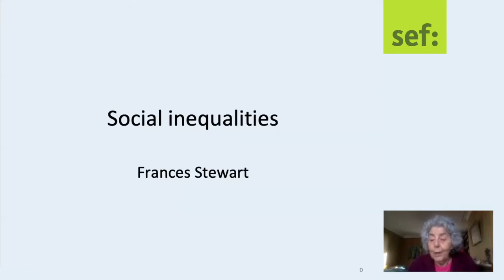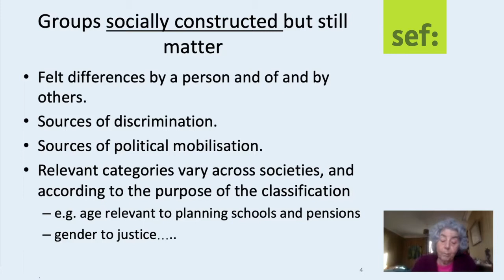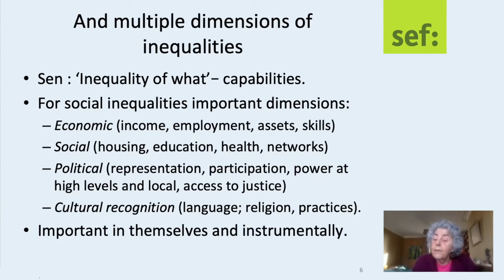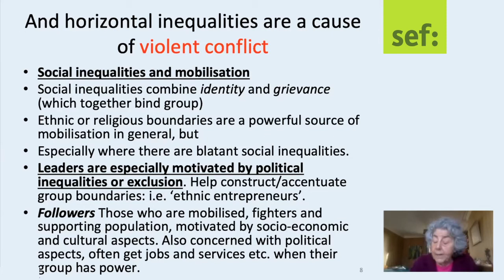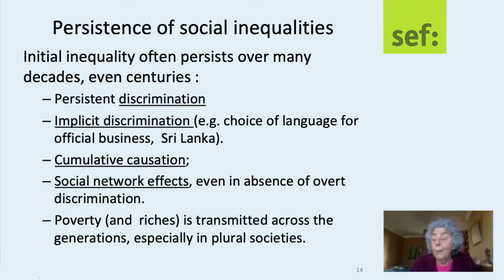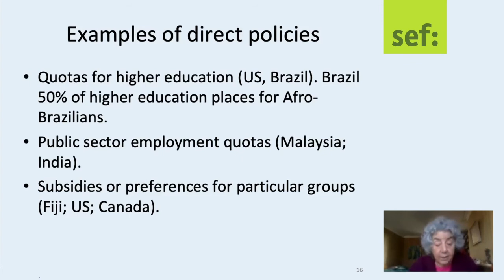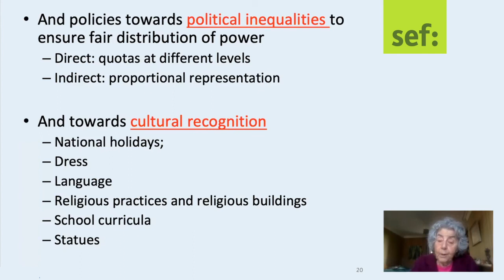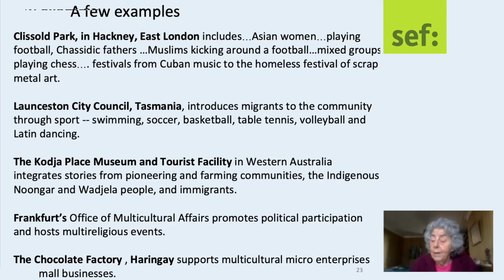Professor Frances Stewart (Oxford University) on social inequality, what it is and why it matters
At the start of the Bonn Symposium 2020 – Online Edition 2020, Professor Frances Stewart (Oxford University) presented an overview of the many causes and manifestations of social inequality and how it affects individuals and communities in various parts of the world. She also summarized findings on best ways to reduce inequality in a comprehensive way at both national and local levels.

Watch the video to learn more! Find out more about the online event at sef: Globalisierung politisch gestalten: 2020 (sef-bonn.org). The Bonn Symposium has been organized in cooperation with Engagement Global/Service Agency Communities in one World.